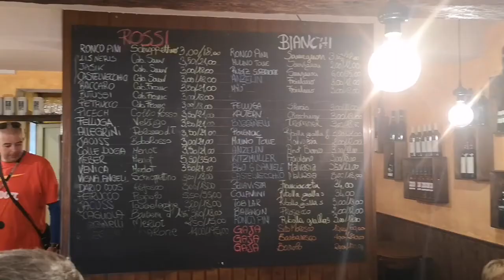Garda kanyar 2018. június 6-10. Második nap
Garda kanyar
2018. június 6-10.
Második nap